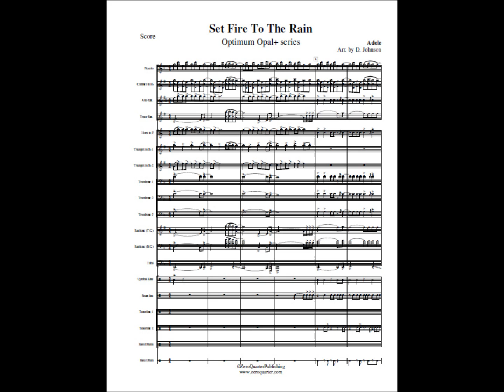ZeroQuarter.com "Set Fire to the Rain" marching band arrangement